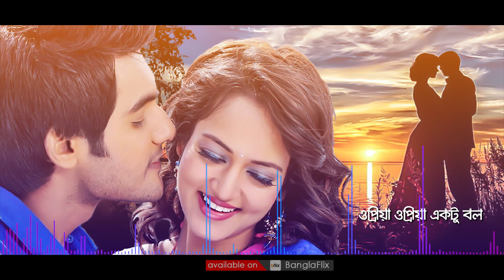O Priya O Priya | ও প্রিয়া ও প্রিয়া | Poran | Emdad Sumon | Rahul Mutsuddy | Bangla Song 2020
Presenting The Brand New Audio Song " O Priya O Priya " , This song is sung by Popular Singer " Poran ", Lyrics written by " Emdad Sumon " , Tune   & Music Composed by " Rahul Mutsuddy ".

Song : O Priya O Priya
Singer : Poran
Lyrics : Emdad Sumon
Tune & Music : Rahul Mutsuddy
Label : CD Choice Music
Edit & Title Animation : Masud Rana

Follow Caller Tune/Welcome Tune Setup Process :

Airtel: Type : CT space Code9300425  Send to 23123.

Staying home will not only help you stay safe, it will help your family as well.

*** ANTI-PIRACY WARNING ***
This content is Copyright to Central Music and Video [CD Choice Music]. Legal action will be taken against those who violate the copyright of the following material presented!

CD Choice Music Official Address:
25/2, Purana Paltan, Chowdhury Dreams (2nd Floor), Dhaka